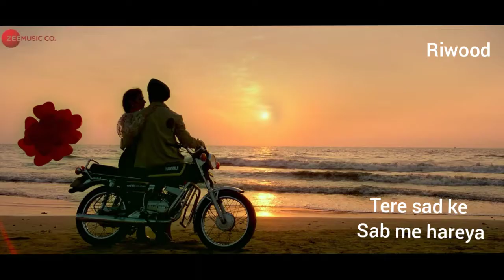Waareya - Suraj Pe Mangal Bhari | Diljit | Manoj | Fatima |Javed-Mohsin | Vibhor Parashar| Kunaal V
Riwood hit songs
Riwood